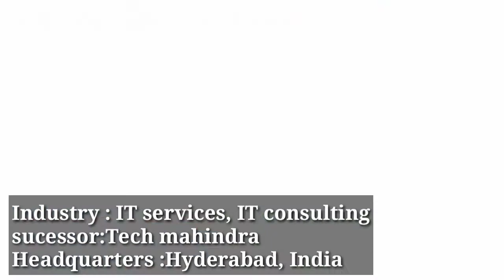Companies in Mihan | Mihan project overview | SEZ mihan,Nagpur ,Maharashtra |Software phrama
MIHAN

In order to remove the regional disparity in the state, Govt. of Maharashtra has decided to develop a composite project called ‘Multi-Model International Passenger and Cargo Hub Airport at Nagpur’ (MIHAN). The project comprises of developing the existing domestic airport of Nagpur as an international passenger and cargo hub airport, along with a huge Special Economic Zone (SEZ), which is abutting to the boundary of the airport.

SEZ (Special Economic Zone) :

Just abutting to the boundary of this airport, MADC is developing a huge SEZ on an area of more than 2,000 Hectares, which is supposed to house various export oriented units like I.T. industries, gems and jewellery, garments, electronic goods, pharmaceuticals, processed foods and any other type of industries. It is proposed to have a huge road terminal having facilities for parking of about 900 trucks at a time, huge warehouse, open stockyard, cold storage, etc. and by the side of this road terminal, there is a proposed rail terminal capable of handling 2 trains at a time.
Thus, MIHAN is a composite project of airport, road terminal, rail terminal, SEZ and various other allied services like housing, health city, international school and many more.

Special Economic Zone – Infrastructure

Network of 6, 4, 3 and 2 lane roads.

State-of-Art Telecommunication network

Dual water (Domestic and Non-domestic) supply system with capacity of 100mld

Sewage and storm water drainage system

246MW Power plant with 25MW Diesel backup

Entertainment facilities – Multiplex, Golf course, Flying club etc.

Residential facilities for employees working in MIHAN complex.

Convention and Exhibition Centre, Value Added Commercial Services Complex.

Total Project Cost – Rs. 2,581 Crores (as per 2002 rates).

Total investment will be about Rs. 20,000 Crores in next five years.

Employment generated in MIHAN Project is estimated at about 1, 20,000 direct jobs by year 2020 in MIHAN area.

Indirect employment between 2, 40,000 to 3, 60,000 over next 10 years.

Completed infrastructure works by MADC :

Roads, Water Supply Scheme, Electrical Transmission and Distribution System, Sewage Disposal System, Telecom cabling, Fire Station, Central Facility Building and other related servicesThe project of Power Plant is already commissioned by AMNEPL., a Joint Venture Company.MERC has approved distribution licence of MADC. The tarrif petition with MERC I s likely to be cleared within two months and power supply will start.
Expenditure incurred on infrastructure to the tune of Rs. 800 crores and Rs. 300 crore for the acquisition of land admeasuring about 2865 hectors. Approx. Rs. 1400 Crores spent on the construction and erection of Power Plant for Mihan Project.
The Multi-modal International Cargo Hub and Airport at Nagpur (MIHAN) is an airport project for Dr. Babasaheb Ambedkar International Airport, Nagpur. ... The project aims to exploit the central location of Nagpur and convert the present airport into a major cargo hub with integrated road and rail connectivity.
Any individual, co-operative society, company or partnership firm can file an application for setting up of Special Economic Zone. The application is to be made in Form-A to the concerned State Government and the Board of Approval (BOA) in the Department of Commerce, Government of India.
A transport hub (also transport interchange) is a place where passengers and cargo are exchanged between vehicles and/or between transport modes. ... Freight hubs include classification yards, airports, seaports and truck terminals, or combinations of these
Gateway is a point at which freight in-transit from one point to another is interchanged between transport providers. Alternatively, Gateway is also used by the customs to refer to the port where cargo clearance takes place.